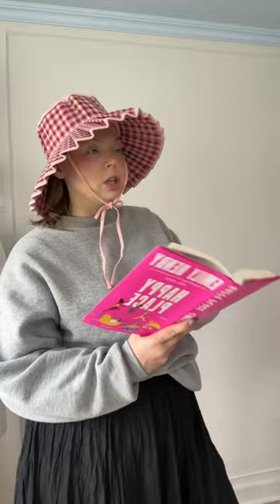cutest summer hat unboxing 👒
Lorna Murray hat unboxing!! I decided to invest in the Island Capri Hat in Santa Barbara!! Love the gingham pattern and love that they come in all kinds of sizes for big heads (and small) hahah.